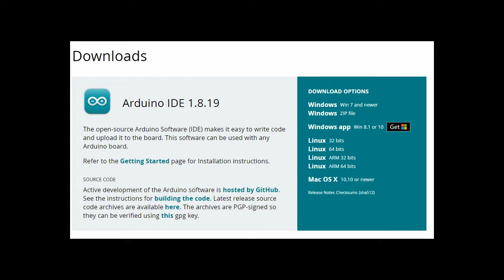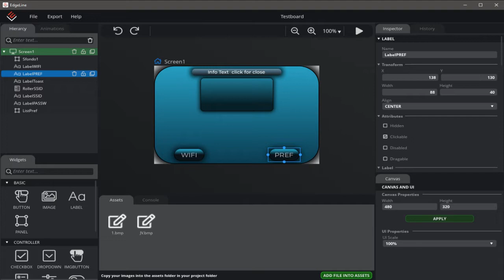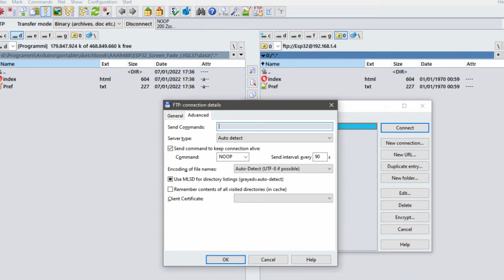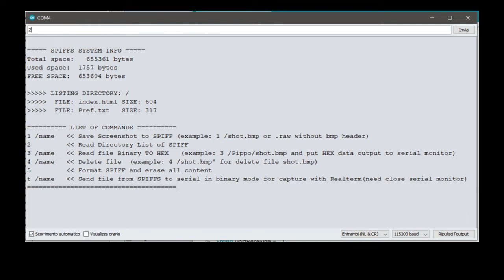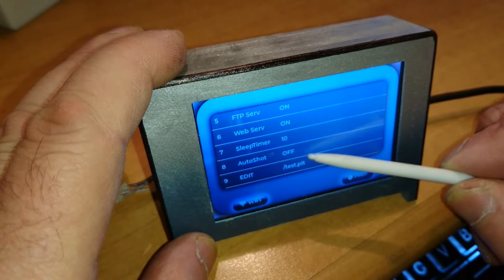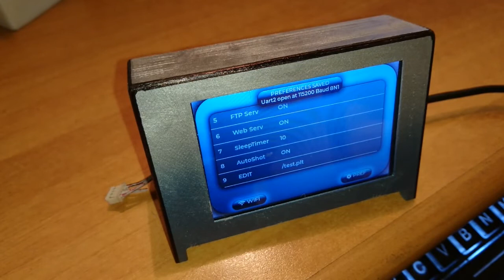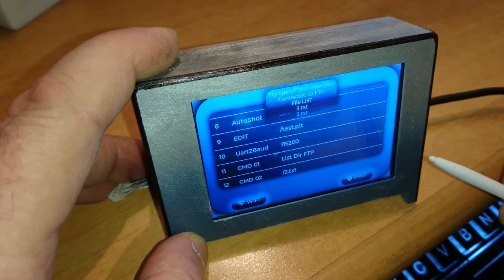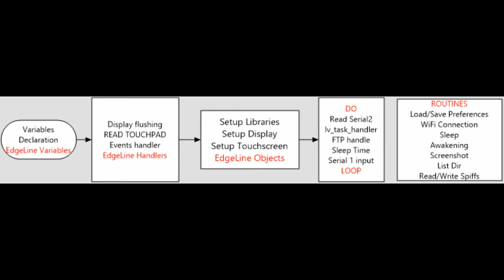Esp32 & LVGL library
An example of how to use Esp32 with Ili9488 3,5 inch touch screen with LVGL graphic libraries, WiFi connection, FTP, use of Serial 2 (Uart) with a nice graphic interface.
In the .Zip file you will also find the settings for the library and the .Plt files for the 3D printer